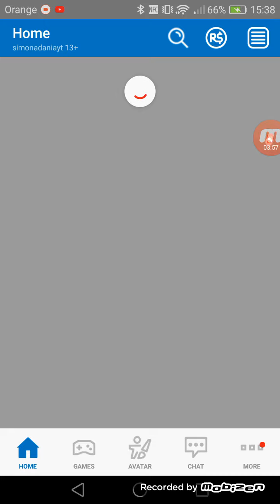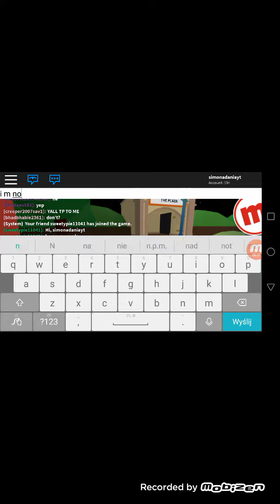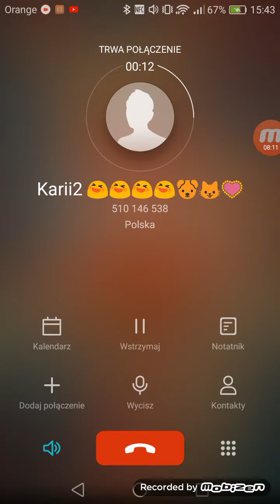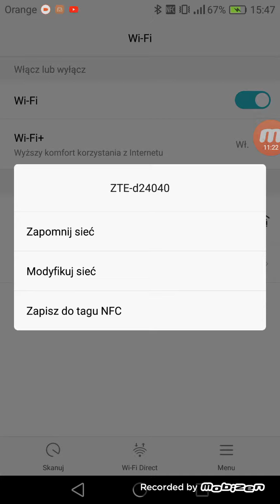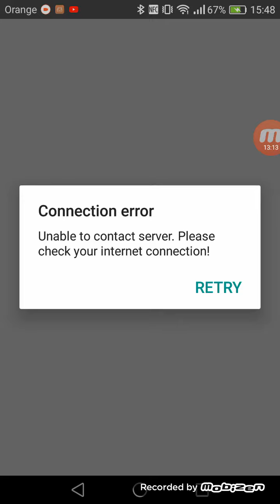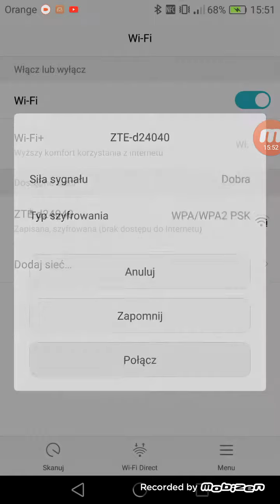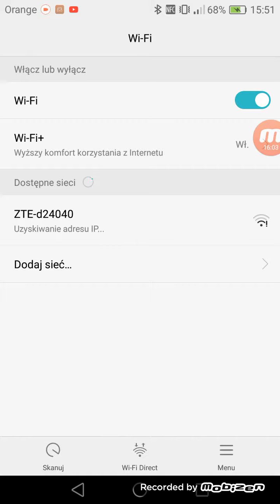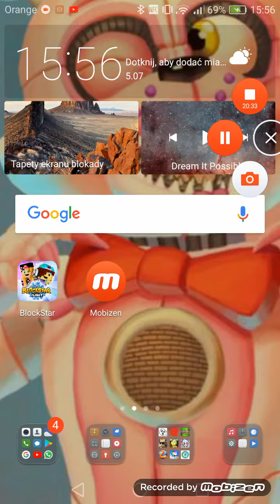Roblox z Kaziem ❤❤😍 :3